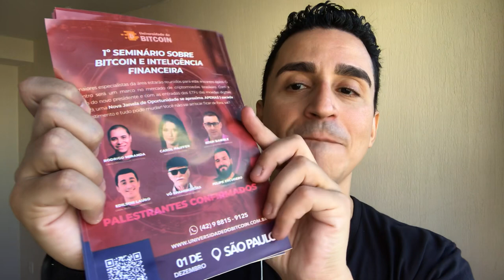Ressaca Após Crash BTC / Receita Federal Vem Aí / ETF e os Bilhões / Atlas de Novo / SmartBand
O mercado dias após o crash, receita faz um consulta pública sobre instruções normativas para apertar o cerco, plano da Receita Federal pode destruir o mercado de criptomoedas, diz advogado do setor, diretor da VanEck diz que ETF de Bitcoin atrairá bilhões para o mercado das criptomoedas e promoção da Atar!
Link da Atar R$ 159 com frete grátis!
Evento Ecossistema Dia 01 Dezembro
​Compre Bitcoin / Ethereum / Litecoin / Bitcoin Cash na BitcoinTrade
Sua Conta em Dólar na Nuvem
INVESTIMENTOSDIGITAIS
Smart Cash - A Moeda Inteligente !
Grupo FREE Investimentos Digitais
CAMPANHA APOIO AO CANAL (ACESSO AO GRUPO PREMIUM)
Para Ajudar com NANO:
xrb_1zy6tte6yd4et5jsw5xjdxiapn4pqoti1nrm175k6te9b1eobt6fyb3f3qy4
Para ajudar o canal diretamente, endereço bitcoin:
16UPm99VYNS5hfQyecPDZFBAzL6GMmauv5
Para ajudar com Litecoin:
Li9eEi8eLgFg6Ub1jGyp6Mw72uBun5HniT